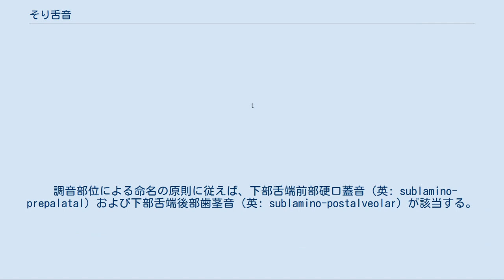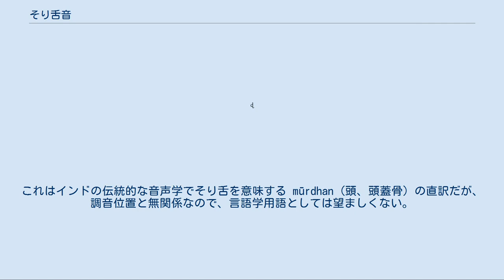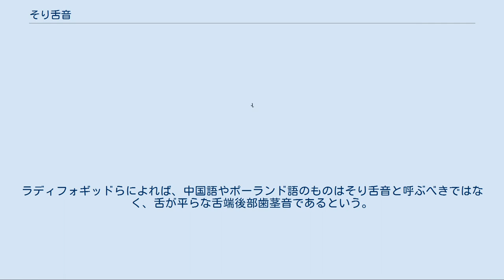そり舌音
そり舌音の舌の位置（南インドの言語） 調音部位 唇音 両唇音 唇歯音 舌頂音 舌尖音 / 舌端音 舌唇音 歯間音 歯音 歯歯茎音 歯茎音 後部歯茎音 そり舌音 歯茎硬口蓋音 舌背音 硬口蓋音 軟口蓋音 口蓋垂音 咽喉音 咽頭音 喉頭蓋音 声門音 二重調音 両唇硬口蓋音 両唇軟口蓋音 歯茎硬口蓋音 後部歯茎軟口蓋音 ▶ 調音方法 そり舌音（そりじたおん、英: retroflex）は、舌尖または下部舌端を後部歯茎から硬口蓋の前部までの部分に接触・接近させて作られる子音。
 調音部位による命名の原則に従えば、下部舌端前部硬口蓋音（英: sublamino-prepalatal）および下部舌端後部歯茎音（英: sublamino-postalveolar）が該当する。
下部舌端後部歯茎音は、舌端裏後部歯茎音ともいう。
後部歯茎音の一種になるはずだが、音声学では伝統的に後部歯茎音というと舌端で調音される音のみを指し、そり舌音とは区別される。
 古い書籍では頂音 (英語: cerebral または cacuminal) と呼ばれることがある。
これはインドの伝統的な音声学でそり舌を意味する mūrdhan (頭、頭蓋骨) の直訳だが、調音位置と無関係なので、言語学用語としては望ましくない。
 正確な調音部位は言語によって異なる。
マラヤーラム語などの南インド諸語の場合は舌尖を後部歯茎に付けたのち、離さずに口腔の奥の方へとずらし、硬口蓋がへこんでいるところまで来たら止める。
ここが下部舌端前部硬口蓋音の調音部位である。
これをやや前の方へずらすと下部舌端後部歯茎音の調音部位となる。
 ヒンディー語などの北インド諸語では舌尖と歯茎の一番盛り上がった部分より少し後ろの部分によって調音される。
舌端は上あごから離れて、舌の中央が両側に対して凹んだ形になる。
 中国語北京方言のそり舌音やロシア語の ш などでは、実際には舌は反っていない。
ポーランド語のそり舌音は舌尖または舌端音で、舌は平たく、おそらく後退しており、また唇の丸めと突き出しを伴っている。
これによって舌と唇の間の空間が広くなり、周波数が下がるのだという。
ラディフォギッドらによれば、中国語やポーランド語のものはそり舌音と呼ぶべきではなく、舌が平らな舌端後部歯茎音であるという。
 国際音声記号（IPA）では、以下の記号を使用する。
 子音 国際音声記号 - 子音